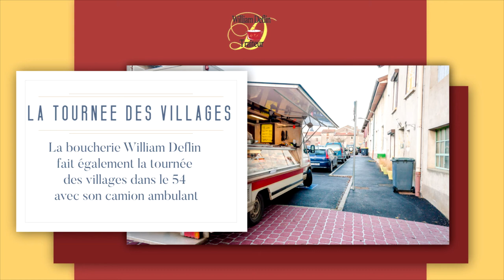Boucherie Charcuterie Traiteur à Nancy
La Boucherie William Deflin est située à Pulligny (54) depuis presque 20 ans et met à votre disposition son savoir-faire et son expérience sur l'ensemble du secteur de la Meurthe-et-Moselle en matière de boucherie charcuterie et sur l'ensemble de la Lorraine pour toutes vos demandes de traiteur.